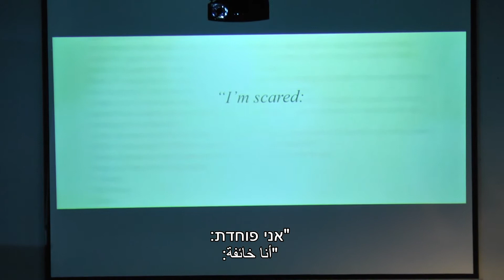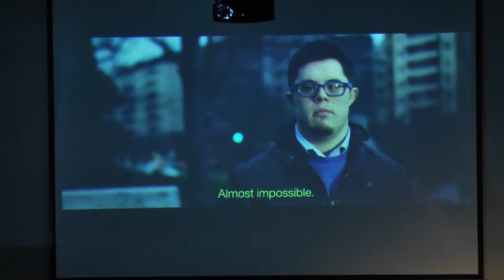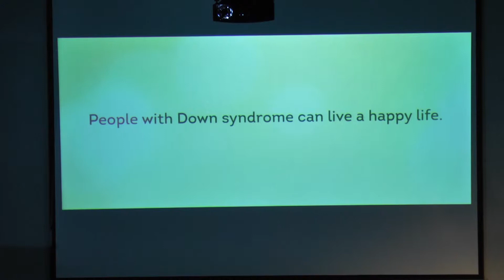התמודדות הורים לילדים עם תסמונת דאון ומחלות כרוניות דר ליאורה פינדלר ע